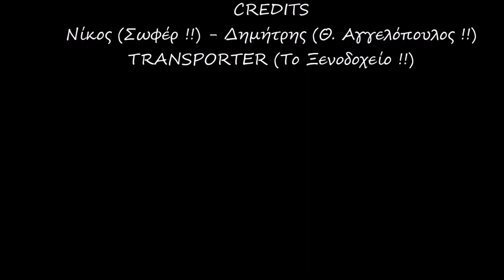ERC - EKO RALLY ACROPOLIS 2018 (S.S 8th & 11th Grammeni)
June 03 2018 .The 8th & 11th  Special Stages in Third  Day of the Rally.
Here are some shots from first &  Second Pass.
I Apologize for my Poor Focusing in some Shots !